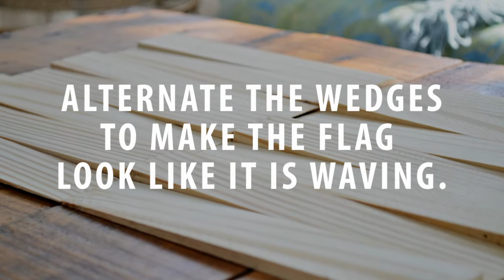How to Make an American Flag from Wood Shims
Make a gorgeous American flag hanging for your front door using chalk paint and wood shims!

Wood shims
Red chalky finish paint
White chalky finish paint
Blue chalky finish paint
Balsa wood
Wood glue: